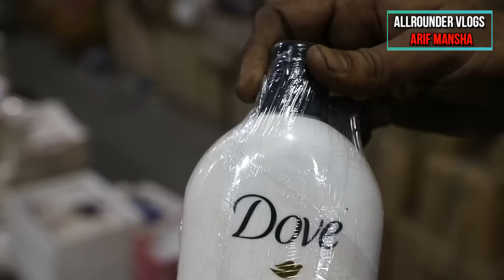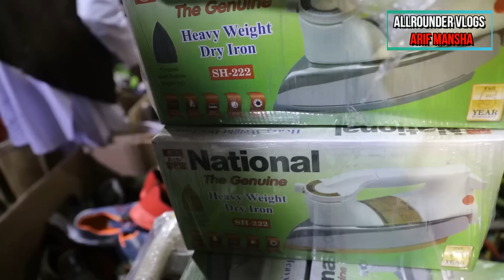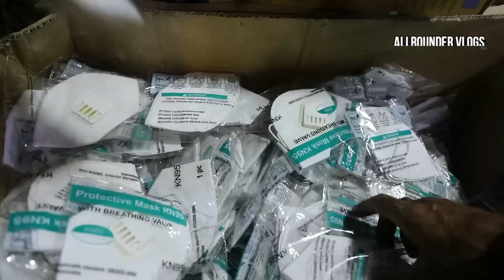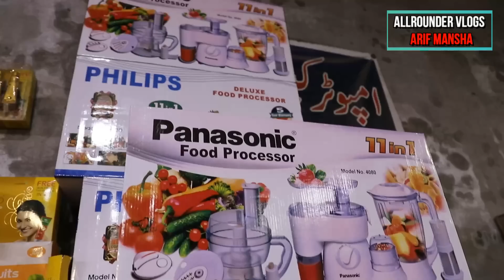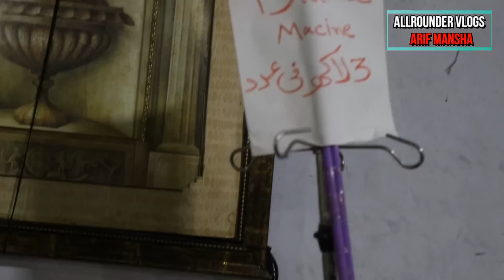LATEST RATES OF LAAT BAZAR KILO WALA MAAL | LAHORE DAROKHAWALA CONTAINER MARKET | ALLROUNDER VLOGS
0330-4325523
SHOP LOCATION  :
LAHORE DAROKHAWALA SALAMAT PURA MACHINERY STORE.

LATEST RATES OF CHOR BAZAR KILO WALA MAAL  | LAHORE DAROKHAWALA CONTAINER MARKET | ALLROUNDER VLOGS
CHECK MY NEW CHANNEL CLICK THIS LINK AND PLEASE SUPPORT ME

IN THIS VIDEO YOU KNOW THE LATEST RATES OF LAHORE CHOR MARKET.THSI MARKET ALSO CALLED CONTAINER MARKET ALL ITEMS YOU CAN PURCAHSED AT PR KG.THIS IS FAMAOUS MARKET OF DAROKHAWALA LAHORE.LAHORE DAROKHAWAL MARKET IS CHEAPEST MARKET IN PAKISTAN.ALL SHOPS PERVOID WHOLESALE ITEMS.CAMERAS,MOBILES,CHEAP CLOTHES,SHOES,SECRITY CAMERAS,CROKERY ITEMS,CHILDREN TOYS AND ALSO LADIES COSMETICS AVAILABLE IN THIS MARKET.LAHORE DAROKHAWALA MARKET LOCATION IS ALSO AVAILABLE IN THIS VIDEO.THSI IS NE CONTAINER MARKET OF PAKISTAN.

TAHNSK FOR WATCHING.
ARIF MANSHA.